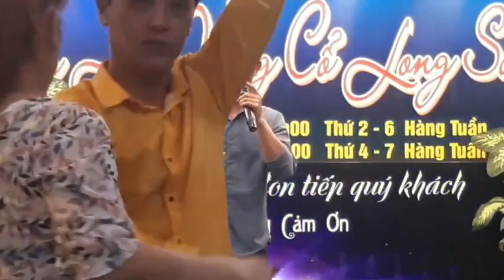Ca khúc : Bài Ca Kỷ Niệm: Thanh Hùng - Thể Hiện: Mời Cả Nhà Cùng Xem: giaolưuâmnhacmaitai